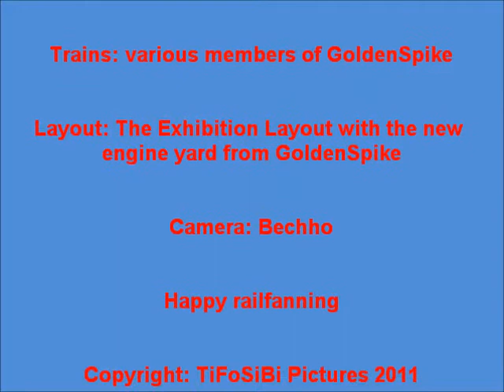US Model Convention Nieder-Roden, Germany 2011 - Part 5 of 5.wmv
GoldenSpike was invited to attend the 3rd US Model Convention in Rodgau Nieder-roden, a small suburb to Frankfurt am Main in Germany.
The convention is organized by Mr. Horst Meier and is held every 2nd year. This year the event took place in weekend of the 15th of October and 16th of October.
There was quite a high attendance for the convention, when you consider that only US Model railroad is shown.
If you want to know more, please look on the webpage.

GoldenSpike participated with our exhibition layout including our newly finished engine yard of 6meters/19.8' long. This was truly an impressive structure which both can be used for
Early Diesel engines as well as the very modern engines.
I have made 5 videos, mostly of our layout, and 1 video of the engine yard.
The material range from Steam engines to the latest EMD diesel engines.
You can also see pictures that various club-members took during the convention on the following webpage.
- then click on goldenspikes fotos -- then click on Rodgau Niederroden 2011

Happy railfanning